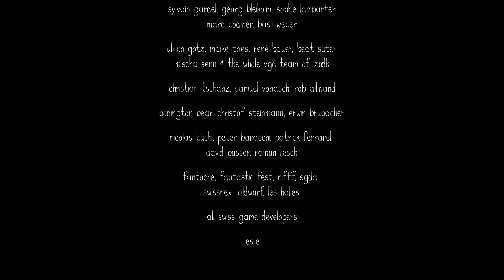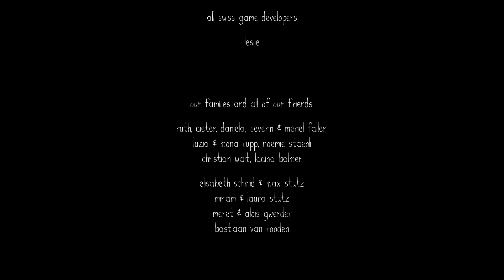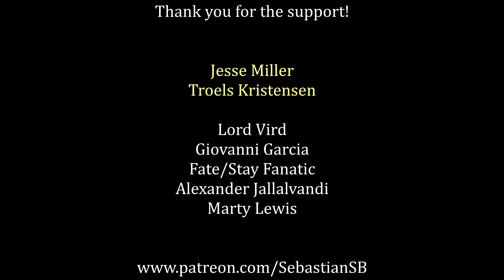Let's Play Feist Part 4 FINALE - All Good Comes From Above, Ruins of the Past, Playing With Fire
Game Description:

FEIST is an atmospheric action-platformer about a small creature trapped in a mysterious and hostile world. Follow strange beasts through lonely forests, hazardous mountains, dark caves, and glowing swamps. Watch out for dangerous creatures that react to your movements and decisions with dynamic AI, and cleverly concealed traps that will test your ability to survive. Over six years in the making, FEIST is a gorgeous hand-made adventure unlike anything else, with a cinematic presentation reminiscent of The Dark Crystal or Hedgehog in the Fog, with a haunting original soundtrack by Tomek Kolczynski.

Reviews

“Some of the best game art I've seen”
destructoid

“Feist will incite the 'wild rumpus' in us all”
thestonedgamer

“A haunting, frill-free title whose aesthetic will cling to you long after you've completed it”
indieruckus